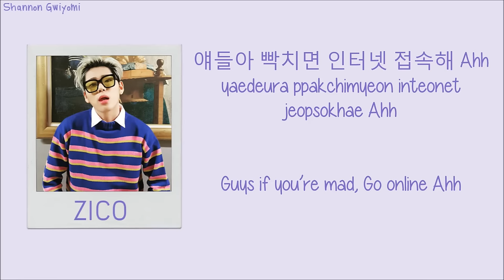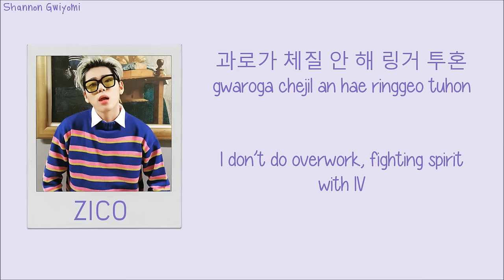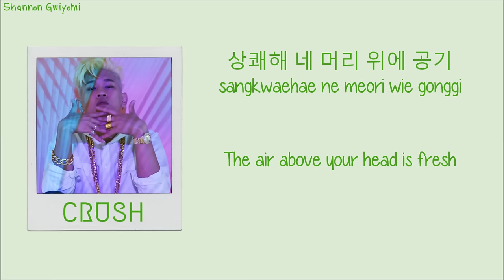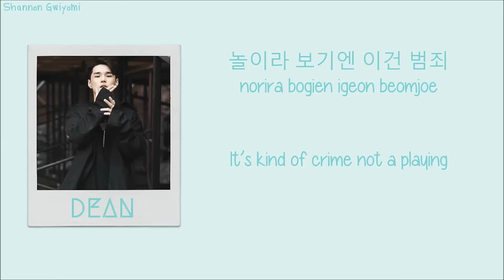ZICO - BERMUDA TRIANGLE (Feat. Crush, DEAN) Color Coded Lyrics [Han/Rom/Eng]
Artist - ZICO (Feat. Crush, DEAN)
Title - BERMUDA TRIANGLE
Album - Bermuda Triangle

Dean - Tiffany Blue
Zico - Violet
Crush - Kelly Green

*Color Coding by Colorcodedlyrics